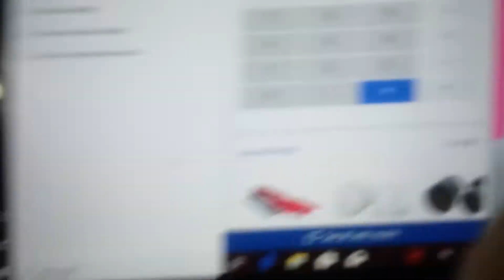Cozmo asks math questions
Cozmo did pretty good on his math questions. I think he got a 90% on his math